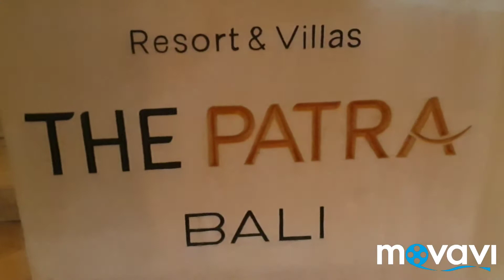Bali Episode 1 : Kuta aera Patra Bali Resort and Spa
Visit this nice resort near airport
Very quiet, Very clean